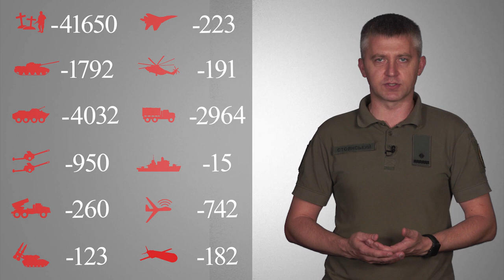Загальні бойові втрати противника з 24.02 по 05.08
Загальні бойові втрати противника з 24.02 по 05.08 орієнтовно склали:

особового складу  41650 осіб ліквідовано
танків 1792 одиниць
бойових броньованих машин 4032
артилерійських систем 950 одиниць
РСЗВ   260
засоби ППО  123
літаків  223
гелікоптерів 191
Найбільших втрат противник зазнав на Донецькому напрямку.
Разом переможемо!